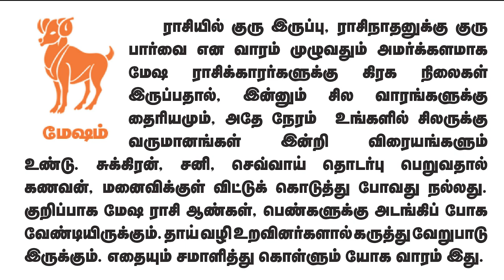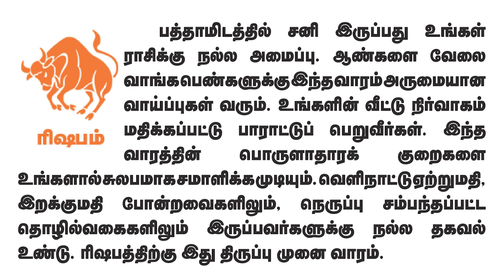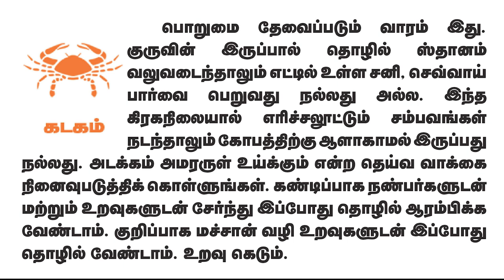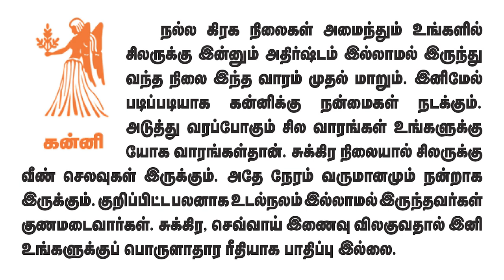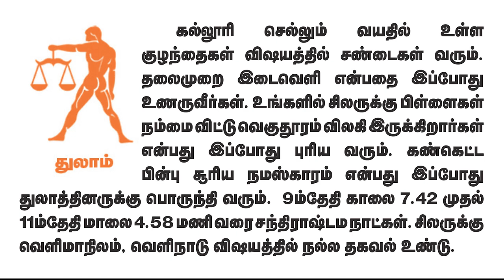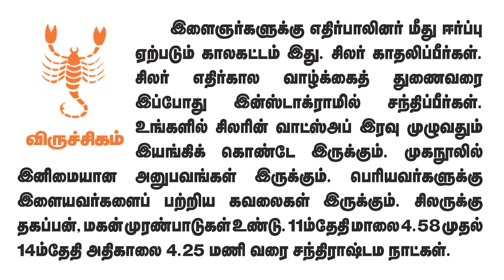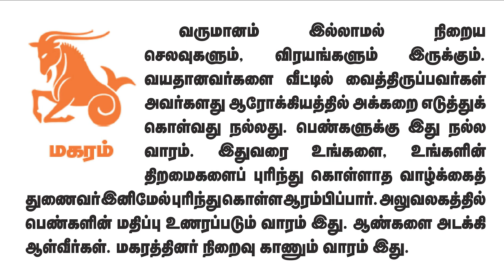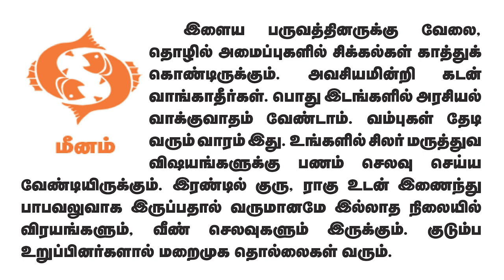Weekly Prediction - வார ராசிபலன்கள் 07.8.2023 முதல் 13.8.2023 வரைadityaguruji